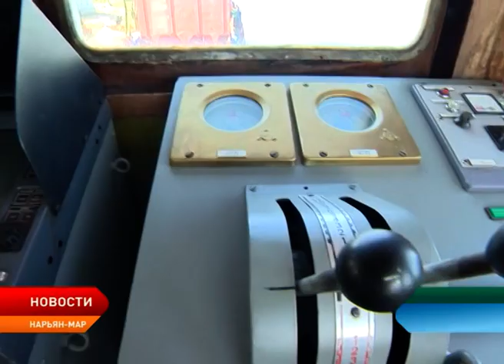Сухогруз «Ладога-11» вырвался из ледяного плена и зашел в Нарьян-Мар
«Ладога» пришла на Печору. В торговом порту Нарьян-Мара стартовала морская навигация. Первым под разгрузку в начавшуюся навигацию-2018 встал сухогруз «Ладога-11». Больше пяти суток понадобилось торговому судну, прибывшему к нам из Архангельска, чтобы зайти в устье реки Печора. Дрейфовать в Печорской губе морякам пришлось из-за остатков ледового покрова.